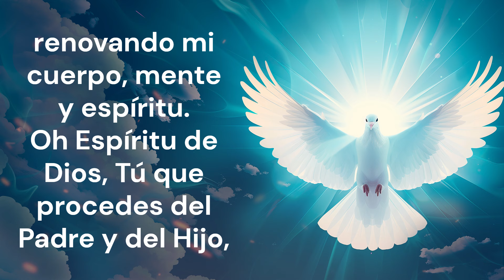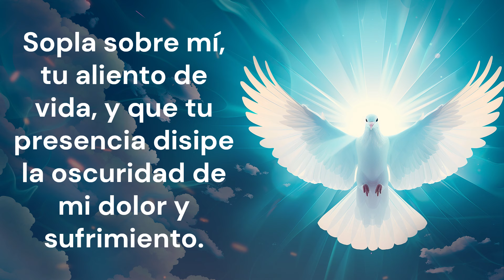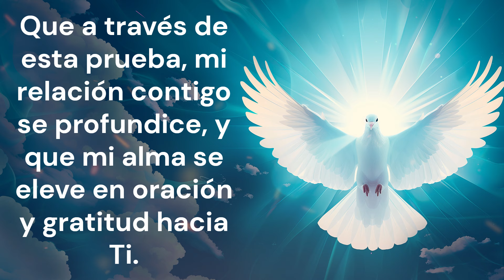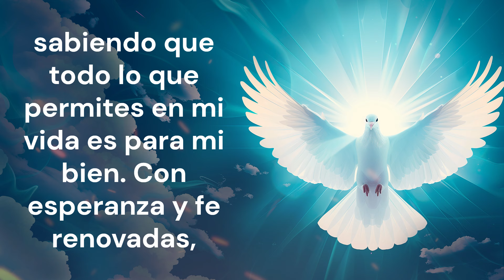ORACIÓN AL ESPÍRITU SANTO PARA PEDIR SANACIÓN Y LIBERACIÓN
Este video guía tu oración para suplicar la intervención del Espíritu Santo, pidiendo sanación física y espiritual, así como liberación de cualquier atadura que impida la plenitud y la paz en tu vida.